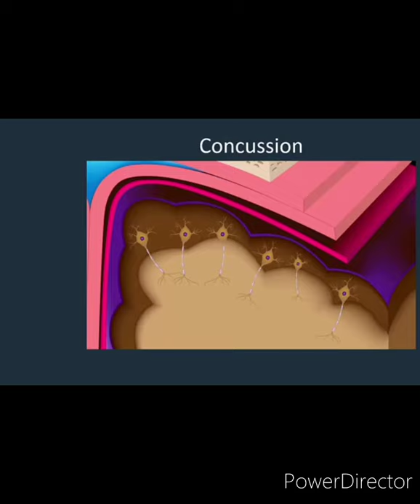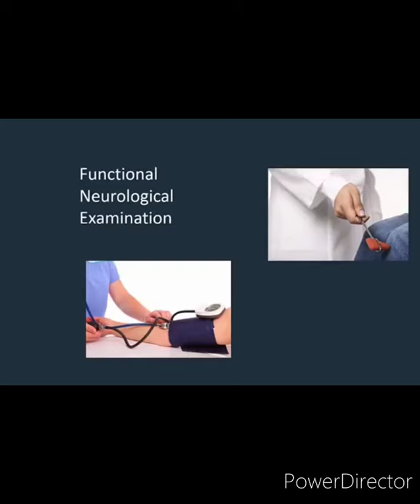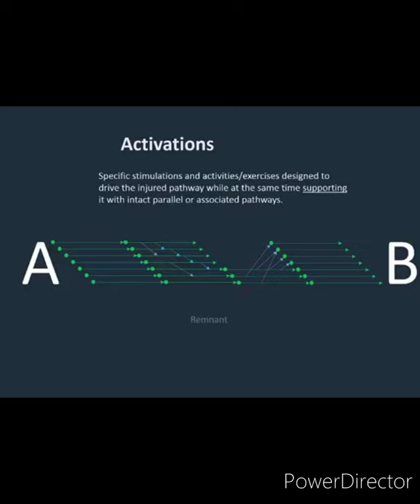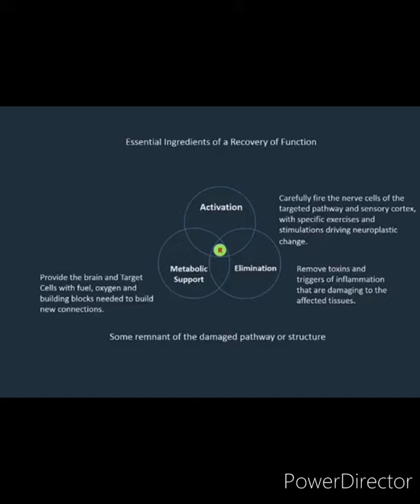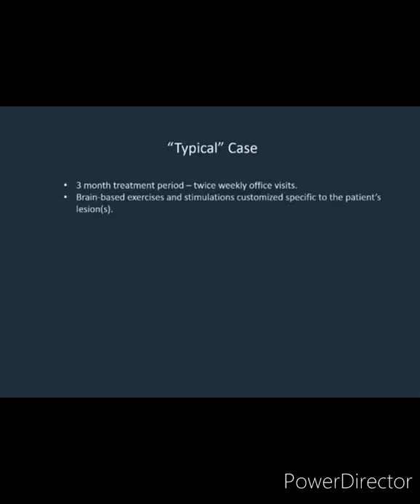Neural Plasticity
The human brain is composed of approximately 86 billion neurons. Early researchers believed that neurogenesis, or the creation of new neurons, stopped shortly after birth. Today, it's understood that the brain possesses the remarkable capacity to reorganize pathways, create new connections, and, in some cases, even create new neurons—a concept called neuroplasticity, or brain plasticity.

Brain plasticity, also known as neuroplasticity, is a term that refers to the brain's ability to change and adapt as a result of experience. When people say that the brain possesses plasticity, they are not suggesting that the brain is similar to plastic. Neuro refers to neurons,the nerve cells that are the building blocks of the brain and nervous system, and plasticity refers to the brain's malleability.